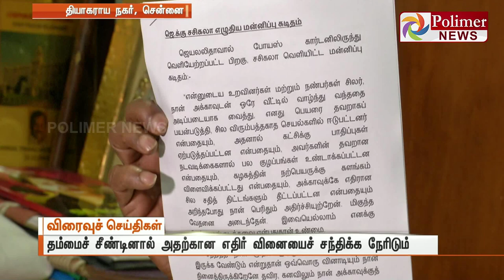TTV is irrelevant in ADMK says Ex Mayor Sadai Duraisamy | Polimer News